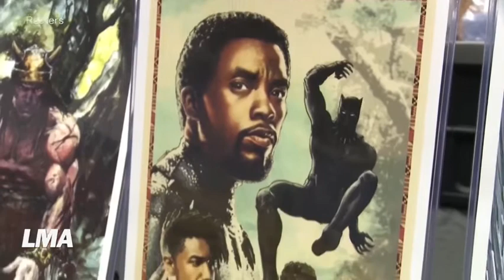Black Panther: Chadwick Boseman a présenté une autre Afrique, selon le professeur Boukary Sawadogo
Interview sur la VOA - Afrique: professeur Boukary Sawadogo